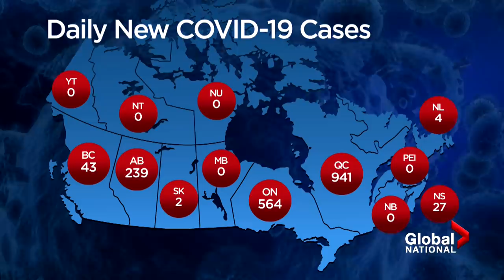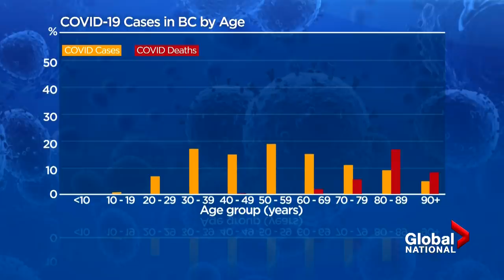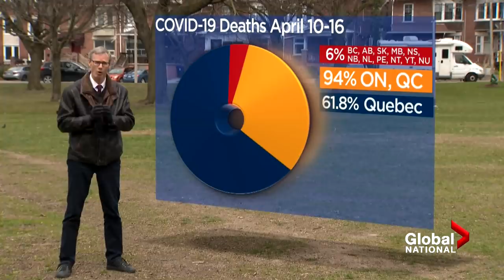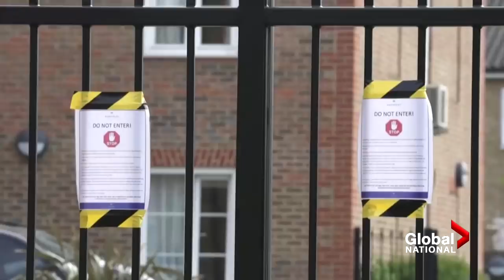Coronavirus outbreak: As B.C.'s curve is starting to flatten, a look at the rest of Canada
As Dr. Theresa Tam reinforces the importance of physical distancing, there are new signs B.C.'s curve is starting to flatten. Eric Sorensen looks at how it compares with the rest of Canada. Plus, Redmond Shannon looks at what some European countries are doing to contain outbreaks at long-term care homes.